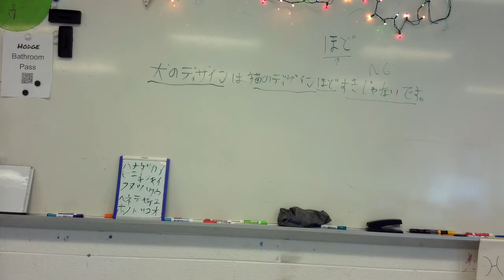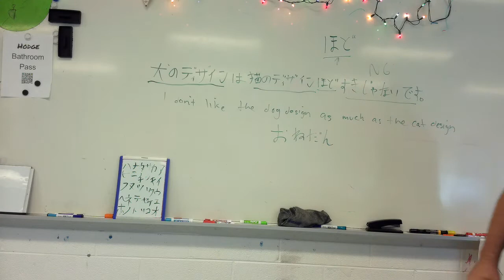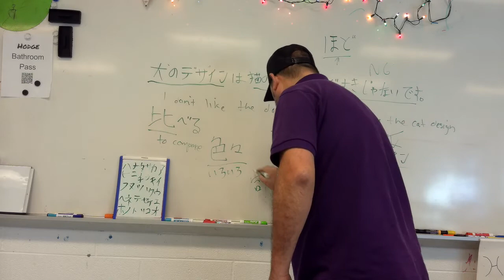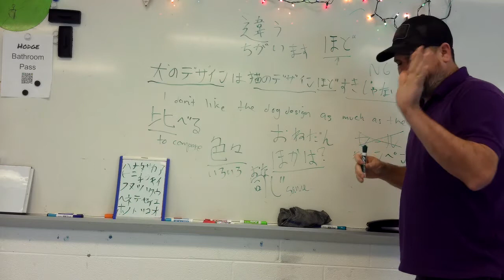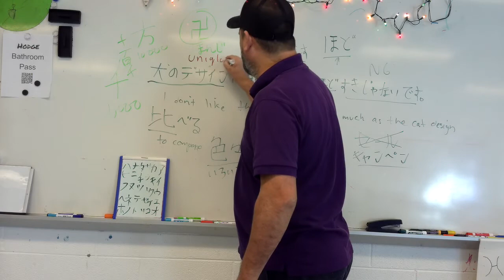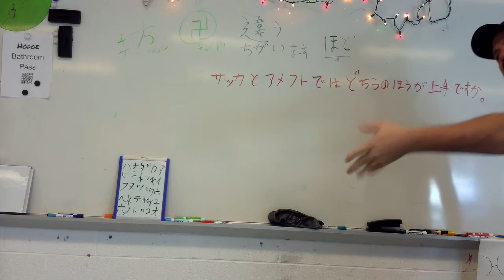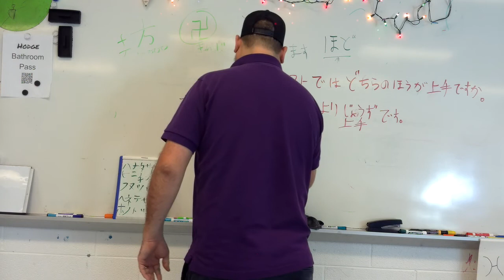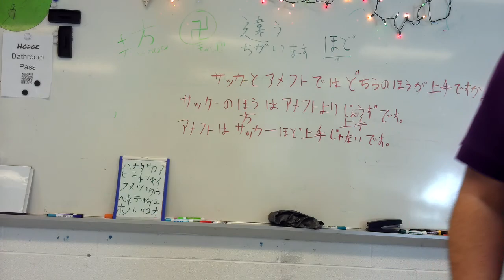Using "Hodo" in Japanese - Chapter 9-2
AはBほどNegative verb or adjective
I'm not as _______ at A compared to B.